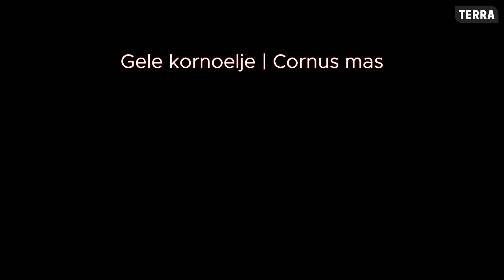PLANTENKENNIS | BLADVERLIEZENDE HEESTERS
Oltman Aukema deelt zijn plantenkennis van bladverliezende heesters.

00:08 Weigelia | Weigela 'Bristol Ruby'
01:02 Sering | Syringa vulgaris
01:44 Japanse kweepeer | Chaenomeles
02:35 Struikheide | Erica - Dopheide | Calluna
03:41 Pruikenboom | Cotinus coggygria
04:23 Rode meidoorn | Crataegus laevigata 'Paul's Scarlet'
05:02 Hazelaar | Corylus avellana
05:39 Gele kornoelje | Cornus mas
06:32 Bottelroos | Rosa rugosa
07:19 Japanse grootbloemige kornoelje | Cornus kousa
07:55 Zuurbes | Berberis thunbergii
08:46 Hondsroos | Rosa canina
09:10 Duinroos | Rosa pimpinellifolia
09:44 Eenstijlige meidoorn | Crataegus monogyna
10:42 Vlinderstruik | Buddleja davidii
11:19 Gewone liguster | Ligustrum vulgare
12:25 Krenteboom | Amelanchier laevis f. villosa
12:59 Egelantier | Rosa rubiginosa
13:44 Gelderse roos | Viburnum opulus
14:32 Sleedoorn | Prunus spinosa
15:34 Kardinaalsmuts | Euonymus europaeus
16:21 Aan de rand van groengebieden – Struikvormende heesters –  Sleedoorn – Kornoelje - Esdoorn –